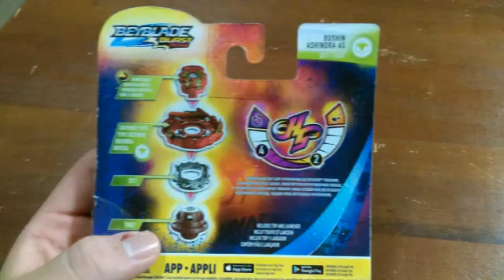Red bey || unboxing beyblade burst rise Bushin Ashindra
Hey y'all I'm back so what happened in January well I tried to unbox a riptide set & speedstorm bey but my memory is full a bit but maybe ashindra plus I never had that bey before but at least I got, oh and plus I was playing some video games but anyways I'll see y'all soon ;)

B.Ashindra run time : 4
B.Ashindra Drop-in frequency : 2

Beyblade burst to D rights
Wolf gaming logo by me
Gaming made in Esport logo maker
all edit by me